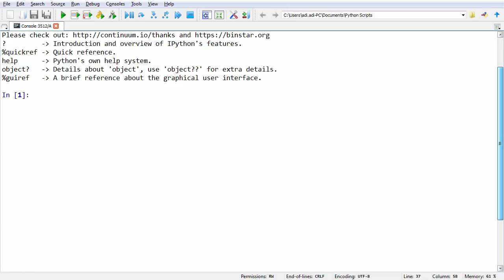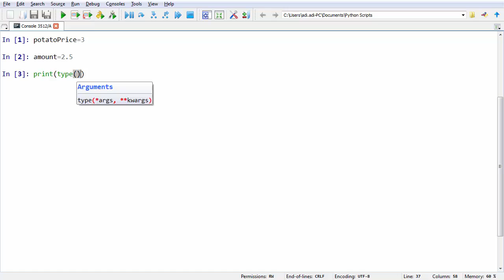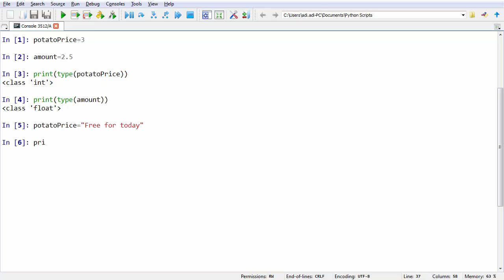How to declare variables in Python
Want to learn Python to process millions of records and build data visualizations in an efficient way? Enroll in the complete course "Data Processing with Python"